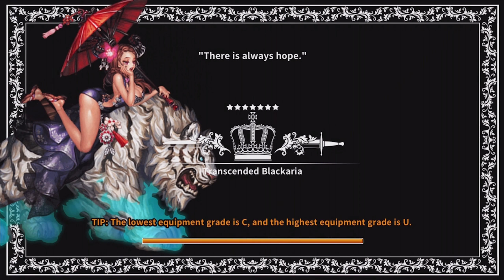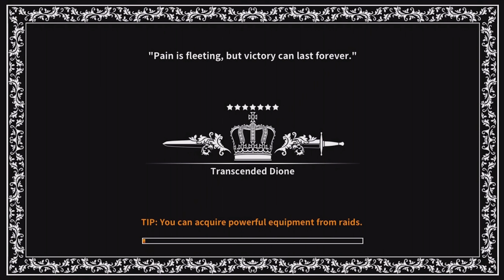Fundroid - Dragon Blaze - Chapter 5-2 Guild Adventure (All 9 Rounds)[7th April 2018)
This is a full showcase of the Guild Adventure game mode in its current state. This was recorded in the first week of Challenger Dungeon.

A guild called "Kritikal" is recruiting new members.

Fundroid is a series, where I'll feature fun mobile games, which I'm playing on my tablet / phone.

Company: Gamevil